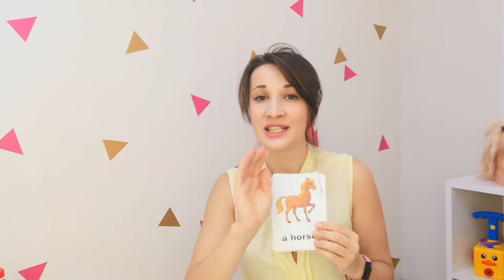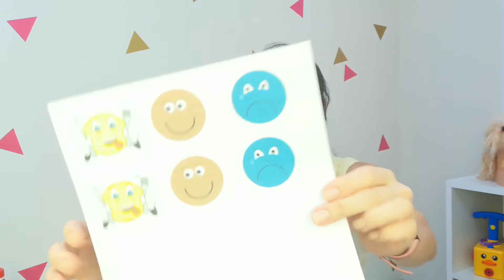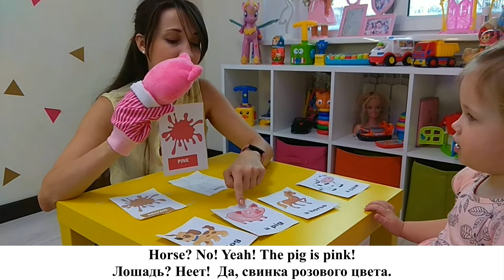УЧИМ ЖИВОТНЫХ. Урок 6. Английский с мамой. Дети-билингвы. Английский для детей. Как выучить язык.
Перед Вами ВИДЕОурок английского для детей от 1 до 6, который Вы можете провести самостоятельно дома. Урок можно моделировать под СВОЕГО ребенка

ЦЕЛИ И ЗАДАЧИ КУРСА:  научить ребенка понимать английскую речь без перевода на родной язык, и в дальнейшем научить строить предложения и  говорить на английском языке.

Курс "LITTLE STARS" (Маленькие Звездочки) подходит ВАМ если

- Вашему ребенку от 1 года до 6 лет;
- У вас даже "нулевой" уровень владения английским языком;
- Вы уверены, что английский является важным знанием;
- Вы хотите параллельно прокачать свои знания в языке или начать изучать английский;
- Вы готовы уделять время своему ребенку.

Каждое видео  включает в себя демонстрацию необходимых материалов, видео-урок с реальным ребенком, произношение ключевых фраз, глоссарий с фразами урока.

Родители просматривают урок, подготавливают  материал, проговаривают ключевые фразы урока и проводят такой урок-игру со своими детьми.

С вопросами обращаться в Инстаграм @lingua_mama_lucy

Для мам работает ЧАТ-ПОДДЕРЖКИ, где обсуждаются все актуальные вопросы, оказывается помощь. Обращаться в Instagram @lingua_mama_lucy

ГЛОССАРИЙ.

take one.
What colour is it?
It's brown.
It's white.
Show me!
Put the cards face down.
Let's mix them.
I'm mixing them.
Say it OUT LOUD.
Say it quietly.
Whisper it.
What colour is missing?
Let's call for it.
Don't peek.
I've got animals.
Who's pink.
The pig is pink.
The cow is white.
The dog is brown.
Is the horse brown?
The horse is brown.
What can you see?
Take a picture and stick it next to the animal.
You need glue.
look at me!
Glue it here.
Who is happy?